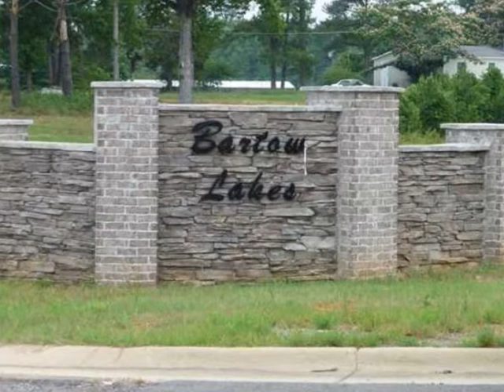Home for sale in Tuscaloosa, 103952, 13892 Bartow Lakes Blvd, Brienna Bayles, Keller Williams Realty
Homes for sale in Tuscaloosa - Perfect location to build your dream home! Enjoy a country setting and convenient location! Choose your builder!